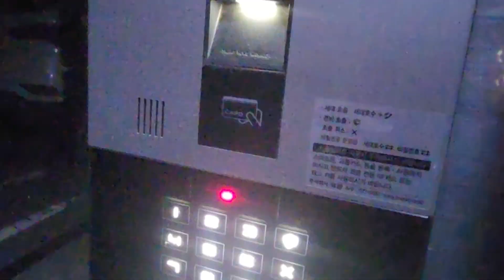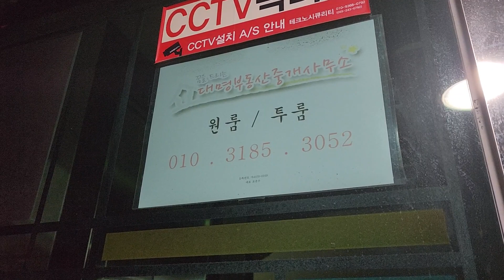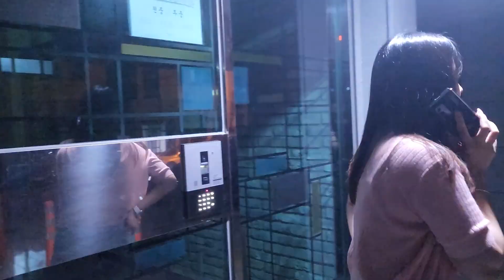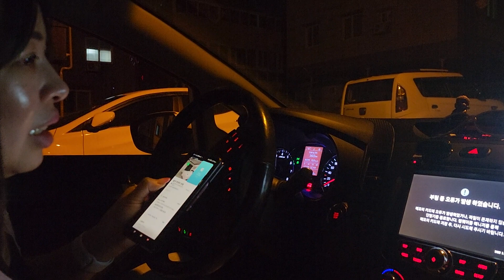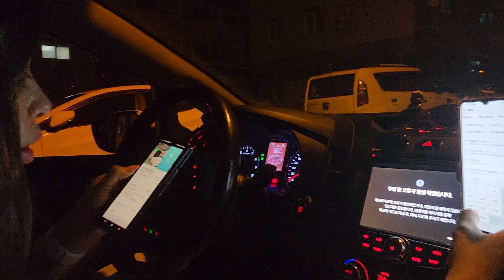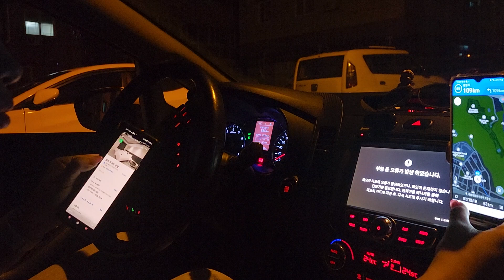Mission impossible with Speed Mobile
Sample ito sa mga naeencounter po namin during bilang phone seller.